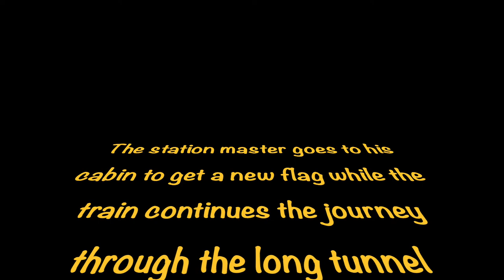Stop motion - The steam engine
The good old steam engine and the station master.  A short movie on stop motion.